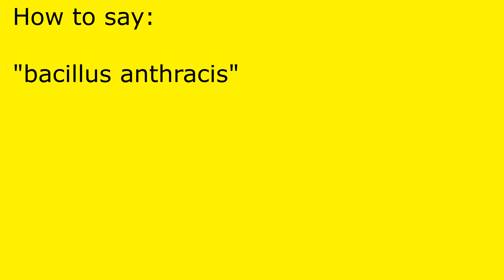How to pronounce bacillus anthracis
bacillus anthracis pronunciation.